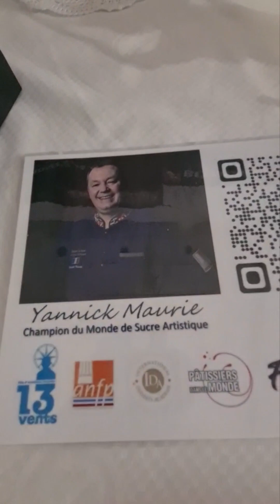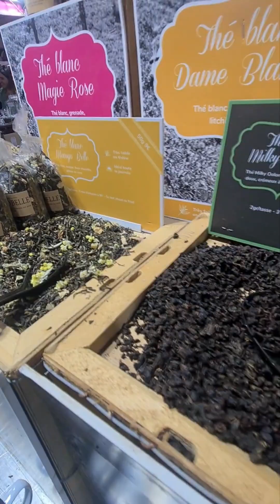Le salon de chocolat 🍫 🍫 à Bastia visite complète .. c'est magnifique 🤩🤩 .